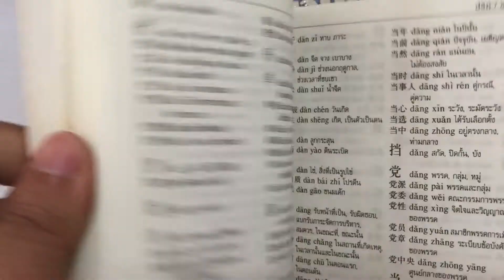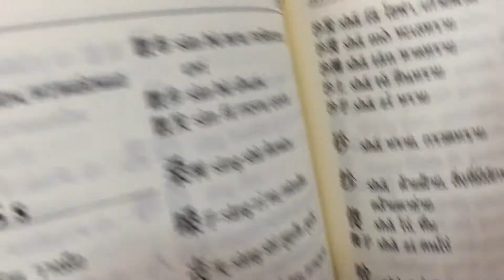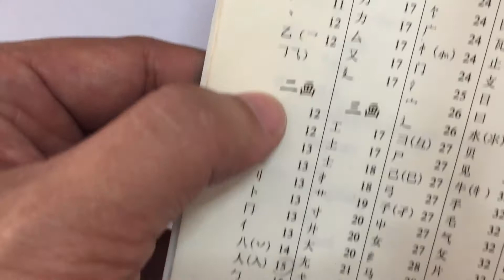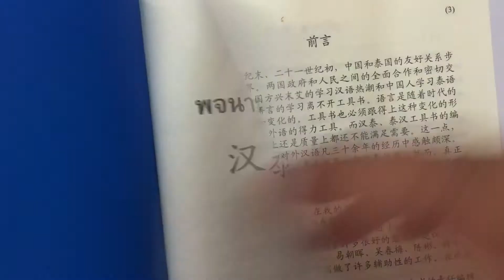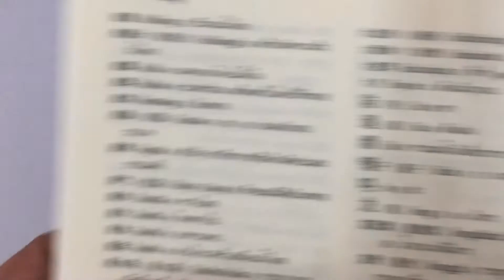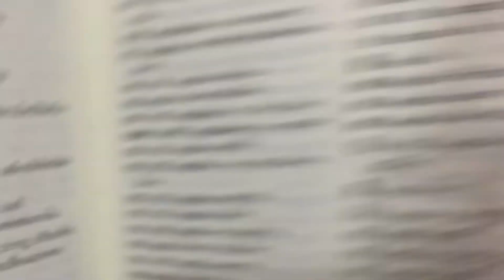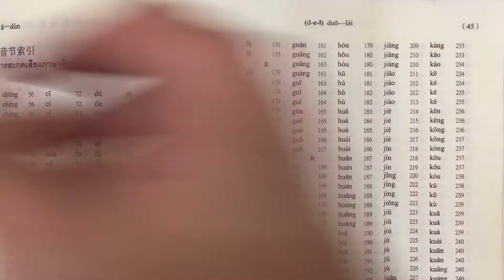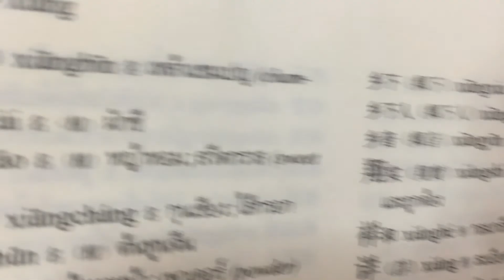การเปิดพจนานุกรมจีน - ไทย